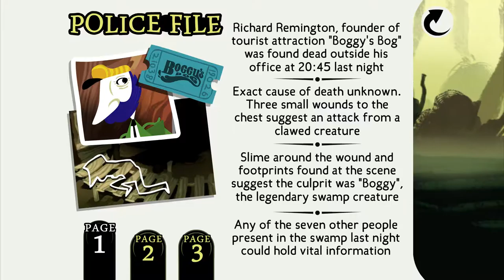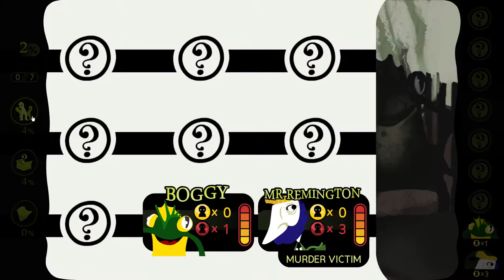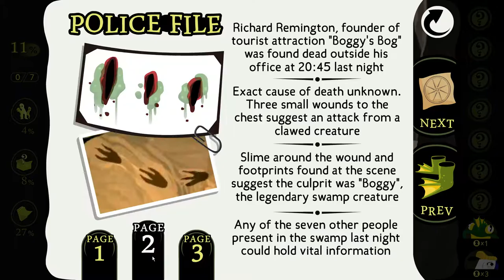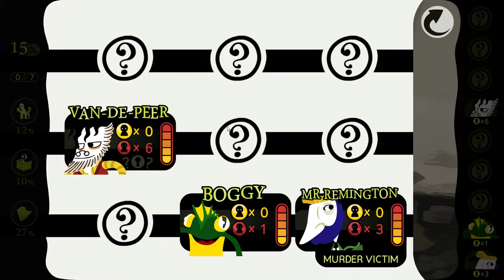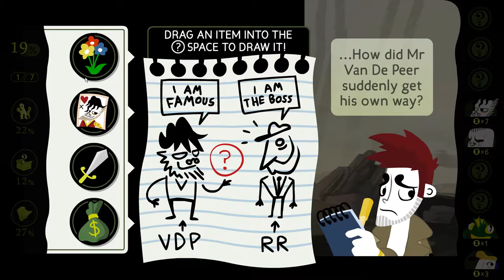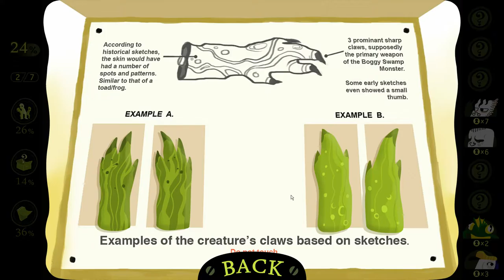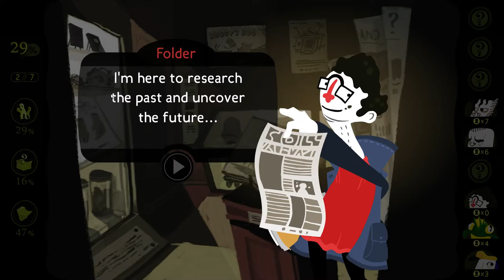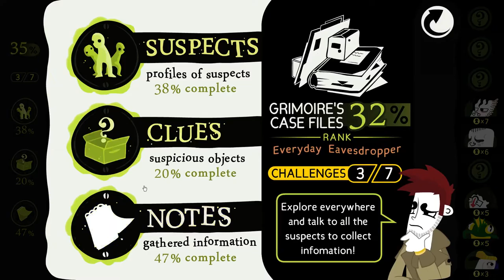R063 Detective Grimoire